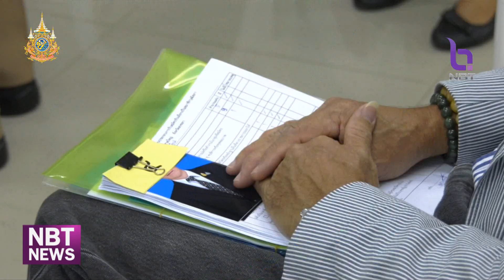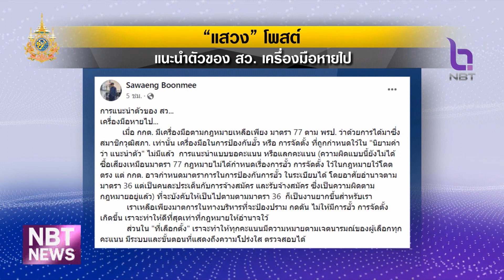กกต. ออกเอกสารทำความเข้าใจบัตรลงคะแนนเลือก สว. ข่าวเช้า วันที่ 2 มิถุนายน 2567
กกต. แจงเหตุผลตามกฏหมายในการแก้ไขบัตรลงคะแนนเลือก สว. ในรอบเลือกแบบไขว้    เพื่อไม่ให้กลายเป็นบัตรเสีย   หากเกิดกรณีการเลือกบุคคลที่ไม่มารายงานตัวหรือไม่ได้รับเลือกในรอบแรก